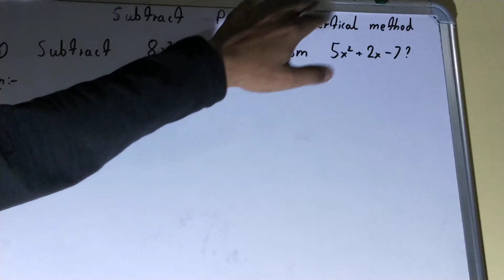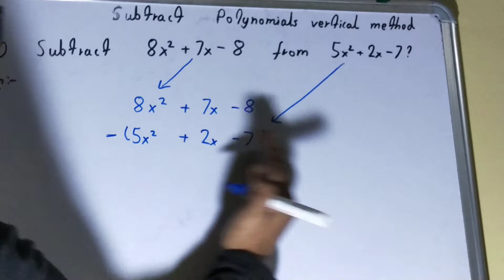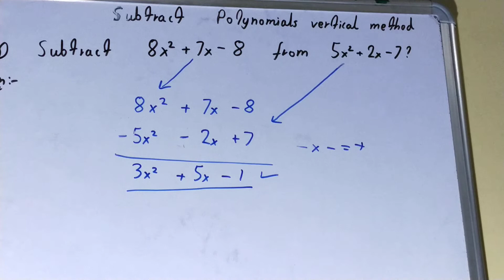Subtracting polynomials vertical method|How to subtract polynomials vertically